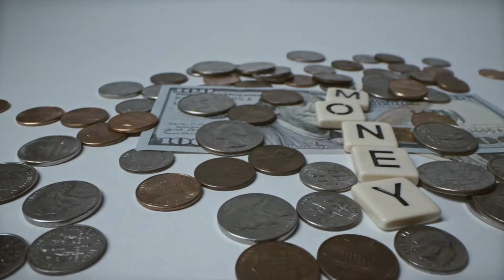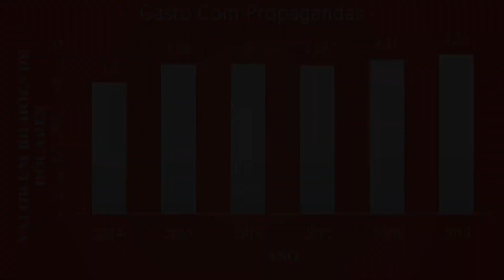A incrível história da Coca-Cola [2021] - Empresas de Sucesso #1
Conheça a história de uma das maiores empresas do mundo e a marca de refrigerante mais famosa de todos os tempos. Conheça como tudo teve início, entenda suas estratégias de negócios e seus resultados.

Redes Socias

Contato